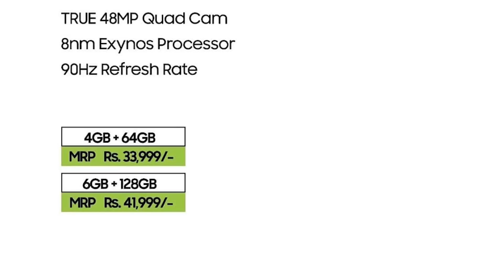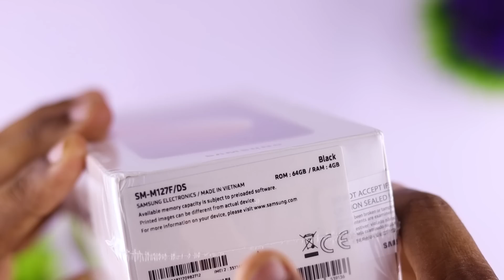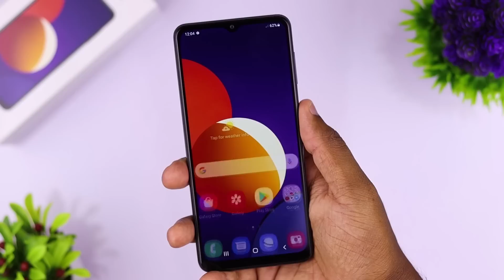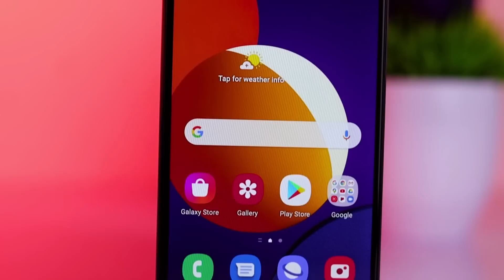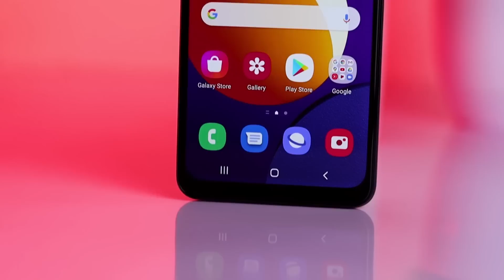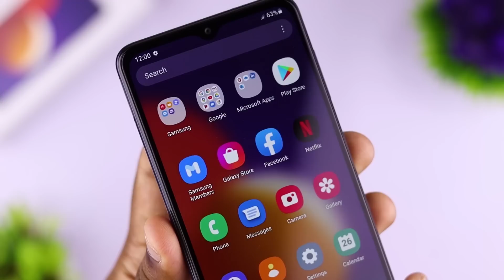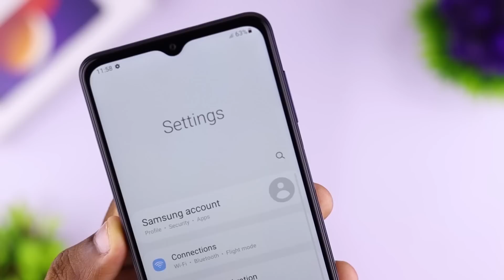Samsung Galaxy M12 Unboxing and Quick Review | 90Hz Display | 5000 mAh Battery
Buy Samsung Galaxy M12 in Microtec Panadura
Starter MRP
4GB - 64GB : Rs. 33999
6GB -128GB : Rs. 41999

Samsung Galaxy M12 smartphone was launched on 5th February 2021. The phone comes with a 6.50-inch touchscreen display with a resolution of 720x1600 pixels and an aspect ratio of 20:9. Samsung Galaxy M12 is powered by an octa-core processor. It comes with 4GB of RAM. The Samsung Galaxy M12 runs Android and is powered by a 6000mAh battery.

As far as the cameras are concerned, the Samsung Galaxy M12 on the rear packs a quad camera setup featuring a 48-megapixel primary camera with an f/2.0 aperture; a 5-megapixel camera with an f/2.2 aperture; a 2-megapixel camera with an f/2.4 aperture, and a 2-megapixel camera with an f/2.4 aperture. The rear camera setup has autofocus. It has a single front camera setup for selfies, featuring an 8-megapixel sensor with an f/2.2 aperture.

The Samsung Galaxy M12 runs One UI Core is based on Android and packs 32GB of inbuilt storage that can be expanded via microSD card (up to 1000GB) with a dedicated slot. The Samsung Galaxy M12 is a dual-SIM (GSM and GSM) smartphone that accepts Nano-SIM and Nano-SIM cards. The Samsung Galaxy M12 measures 164.00 x 75.90 x 9.70mm (height x width x thickness) and weighs 221.00 grams. It was launched in Attractive Black, Elegant Blue, and Trendy Emerald Green colours.

Connectivity options on the Samsung Galaxy M12 include Wi-Fi 802.11 b/g/n, GPS, Bluetooth v5.00, USB Type-C, Wi-Fi Direct, 3G, and 4G (with support for Band 40 used by some LTE networks in India). Sensors on the phone include accelerometer, ambient light sensor, proximity sensor, and fingerprint sensor.

As of 12th June 2021, Samsung Galaxy M12 price in Sri Lanka starts at Rs. 33999

Follow Us Soical Media

Thanks.